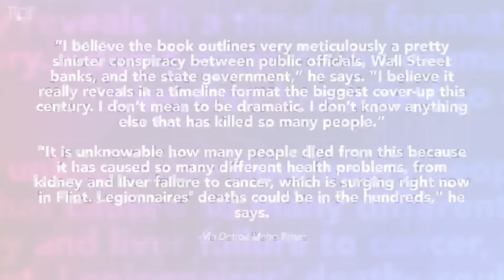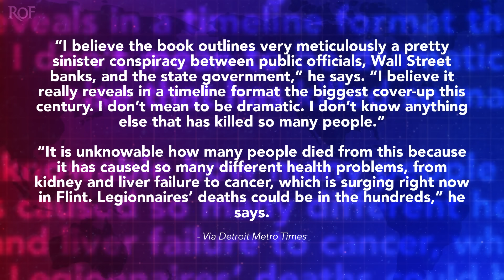Republican Governors Keep Sending Their Constituents To Early Graves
On average, people living in states controlled by Democrats will live about 2 years longer than those living in Republican-controlled states (and sometimes the discrepancy can be as much as five or six years.) This is not a coincidence – Republicans are less likely to take public health crises seriously, and are slower to react to disaster. One of the best examples of this is the Flint Water Crisis, where a Republican governor hid information from the public about the deadly water, and the residents of Flint paid the ultimate price for that coverup. Ring of Fire’s Farron Cousins discusses this.

Study after study in recent years, even prior to Covid, by the way, has shown us that if you live in a Republican controlled state, your life expectancy is on average two years less than if you lived in a democratic controlled state. So people living in blue states live longer on average than those in red states. And it's not just a function of geography. It is in fact due to the policies of these Republicans in leadership in these states. And I don't think there has been a better example other than covid, of course, of this discrepancy between Republican leadership versus democratic leadership at the state level than the Flint, Michigan water crisis. There's a brand new book that came out this past week. It is called We the Poisoned, exposing the Flint Water Crisis Coverup and the Poisoning of 100,000 Americans. It's by our good friend Jordan Cheran, uh, with status co news.

You have seen me interview him countless times here on Bring of Fire. We've had him on America's lawyer. He has been the best reporter absolutely about the Flint water crisis. And now he has a new book out, which by the way, I encourage everybody pick up a copy of this. It is amazing. He sent me a galley of it a little bit ago. I love it. And that's why I'm talking about it here because in this book, he reveals details that were not previously known. And even though there are plenty of Democrats involved who screwed up as well, it all flows back to the top. The guy that was in charge that helped make these decisions and of course launched the coverup, was none other than Michigan's Republican governor at the time. Rick Snyder and Cheran makes it clear in the book that Snyder knew that people were being poisoned.

He knew that there was lead poisoning. He knew that there was Legionnaire's outbreaks, and he knew it was because in 2014 they switched the water to the Flint River. They knew the pipes couldn't handle it, and were leaching lead into this contaminated water. And Snyder didn't tell anyone. And as a result, at least 12 people died. Now 12 people is the official number from the state. And as Cheran points out in the new book, obviously that number is much higher because there's lots of things they're not taking into account. Um, let me read you this. This is from an interview Cheran did with the Detroit Metro Times. I believe the book outlines very meticulously a pretty sinister conspiracy between public officials, wall Street Banks, and the state government. I believe it really reveals in a timeline format the biggest coverup this century. I don't mean to be dramatic, I don't know anything else that has

Killed so many people. It's unknowable how many people died from this because it has caused so many different health problems from kidney and liver Failure to cancer, which is surging right now in Flint. Legionnaire's deaths could be in the hundreds. And of course, Cheran knows what he's talking about because he has made nearly two dozen trips to Flint, Michigan over the last 10 years talking to people. And he goes back and he'll talk to the same people and he sees the health problems they have developed if they're still alive. And this is something that Sheratan and I have talked about in the times that I've interviewed him. But the book goes even deeper than that folks. It actually has a, a, a testimony that was not previously released of Rick Snyder. Again, the Republican governor of Michigan at the time, contradicting himself what he was saying publicly.